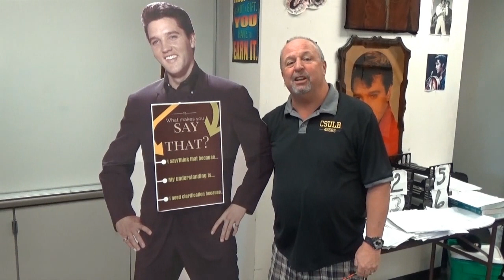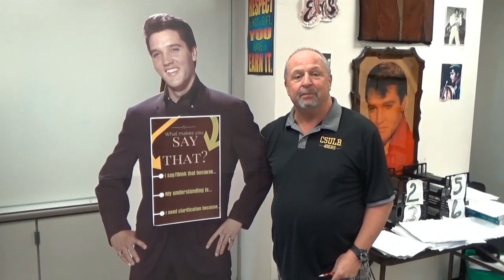Kaiser Senior goodbye